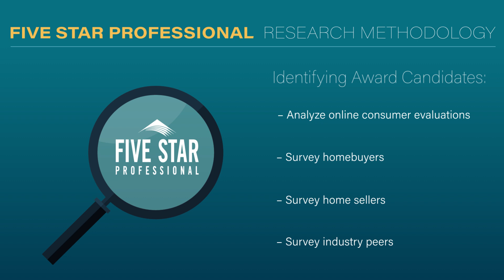2024 Washington, D.C. Five Star Real Estate Agent Elena Gorbounova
Elena Gorbounova wins the 2024 Five Star Real Estate Agent Award! Five Star Real Estate Agents represent those who are outstanding in their field. Winning agents are selected as a result of a rigorous and objective research process. For any market, each year’s field of winners represents no more than 7% of agents within the market.